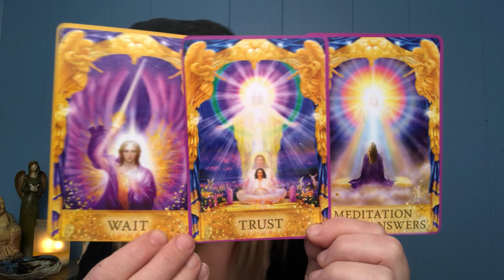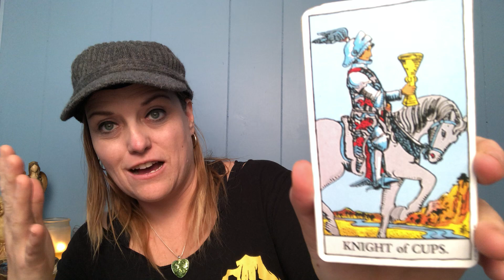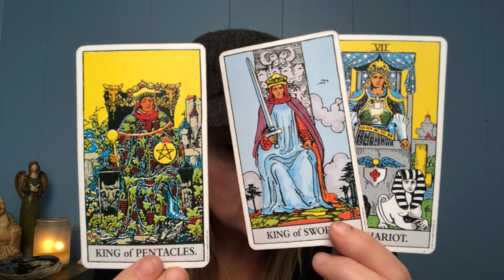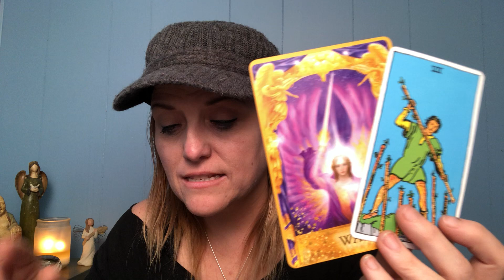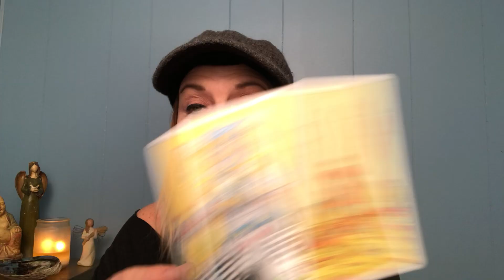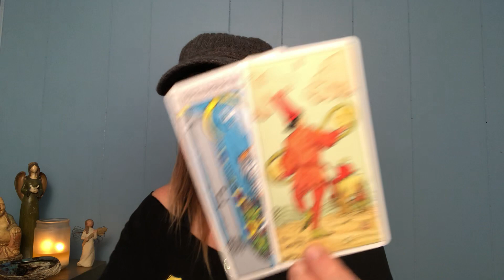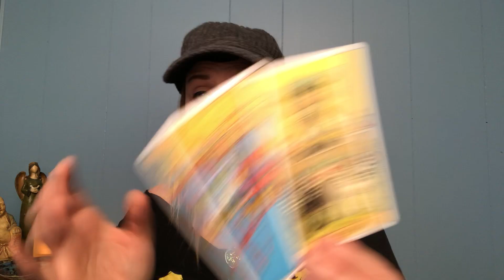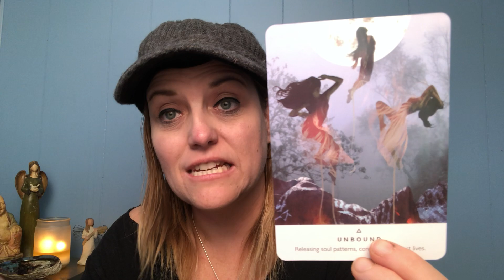WEEKEND TAROT READING JANUARY 10-12th 2020 | WAIT! Don't React Just Yet!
Welcome to the weekend tarot reading for January 10-12th 2020. Thank you so much for tuning into my channel.

Decks Used:
Angel Answer Cards
The Rider-Waite Tarot Deck
After Tarot Deck
Work Your Light

All private readings are live or recorded. (You pick).
*122.00: one hour (max 4 questions). Includes *15 min check in following month w/video recording (1 question only).